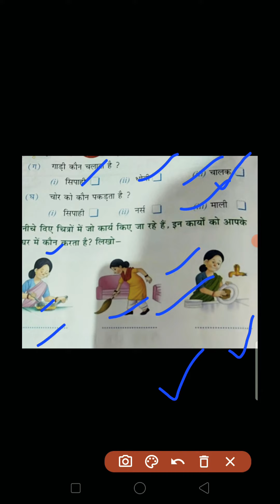Class-1st, Hindi, Lesson-21